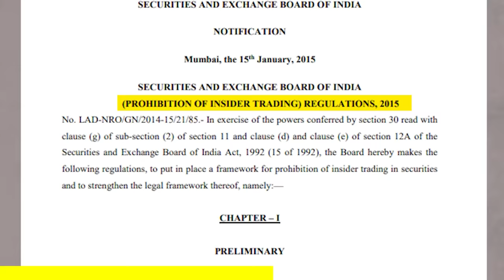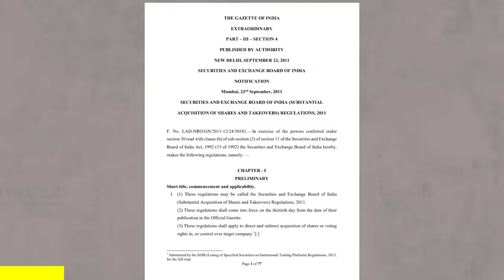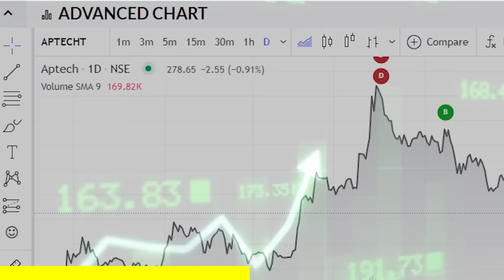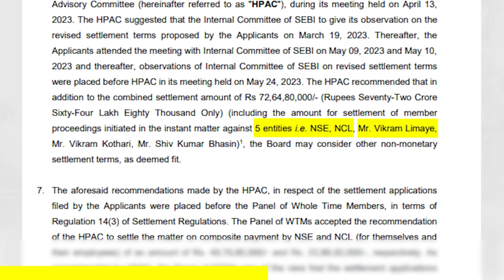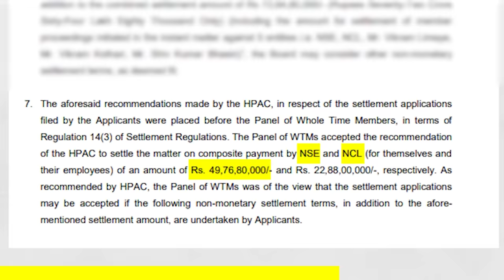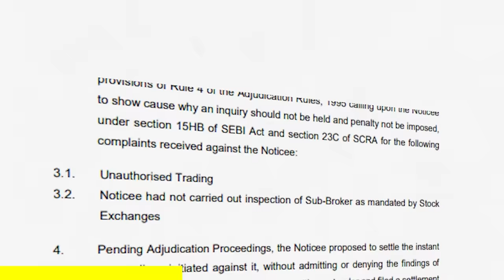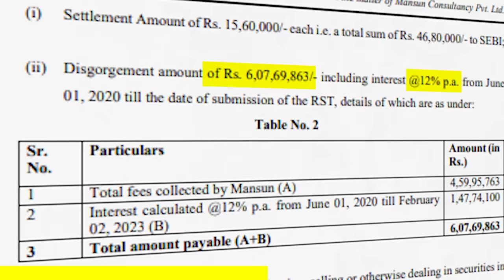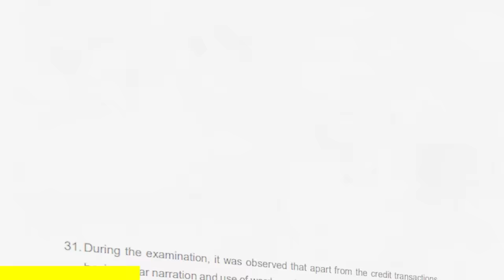Why SEBI Settles With Corrupt Stock Market Players? | Settlement Process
In 2023, SEBI settled with 58 different companies for a total of 110 Crores. But what is this settlement? A settlement occurs when a company, having breached any of SEBI's regulations and earned money as a result, undergoes an investigation by SEBI. In response, the company submitted a proposal to SEBI expressing its intention to settle the matter. This proposal includes an amount that the company is willing to pay to SEBI, and, in exchange, SEBI agrees not to pursue further investigation in the case.

This rule from SEBI has been adopted from the U.S. Securities and Exchange Commission, where similar settlements are routinely reached with major companies.

In this video, we will know the complete process of such settlements, exploring how they unfold. Additionally, we will discuss how these settlements assist in addressing frauds or regulatory violations in the Indian stock market. What role does settlement play in such cases, and what are the consequences for companies if a settlement is not reached?

In December 2023, there were 8 cases, and in March 2023, there were 9 cases, making a total of 58 cases throughout the year. These cases involved a range of entities, from small to large companies, including investment firms, listed companies, stock brokers, exchanges, Finfluencers, and international banks. Collaboratively, settlements totaling up to 110 crore were reached.

The settlements primarily revolved around cases related to insider trading, which is prohibited in India. Whenever a company engages in insider trading, the Securities and Exchange Board of India (SEBI) becomes prepared to make settlements. Also there are numerous other regulations that, when violated, lead to settlements being made.

However, it's not necessary that every time only settlements happen; many times penalties are also imposed. Till now, SEBI has settled in 1775 cases, making it difficult to estimate the total amount involved.

In those cases where settlements occur, SEBI collects a sum of money from those who have violated regulations. But nothing is done to address the significant losses faced by traders and investors in these cases. While SEBI takes action against those breaking the Regulations by settlement, there is often no compensation for the financial losses experienced by traders and investors.

SEBI has been saying for a long time that it is establishing rules and regulations to deal with fraud and those who break them. Sebi negotiates with those who violate regulations and make millions and crores of rupees through these settlements. However, SEBI should also take steps for traders or investors who have genuinely suffered losses, so that their losses can be recovered.

To gain a better understanding of the settlement process, watch the entire video.

00:00 Intro
00:09 What is Settlement?
01:04 Settlement Process
01:28 In which cases is this settlement executed?
03:22 Rakesh Jhunjhunwala Settlement Case
04:46 Nse Settlement Case
06:57 Kantilala Stock Broking Firm Settlement Case
09:14 Conclusion